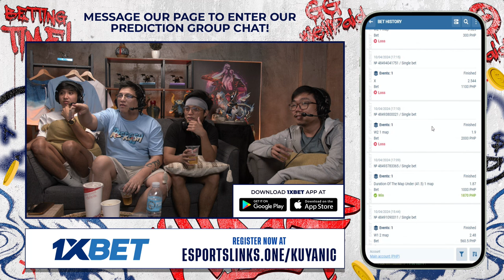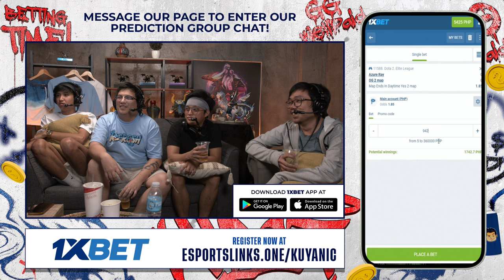Full Game: OG vs Azure Ray - Game 1 (BO2) | Elite League | Group Stage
April 11, 2024 Game 1 Best of 2 Series between OG and Azure Ray at the Elite League Main Event 2024 | Group Stage

Elite League Main Event 2024 | Game Replays